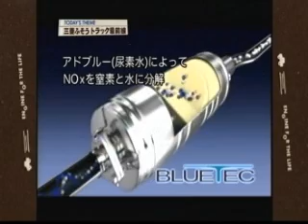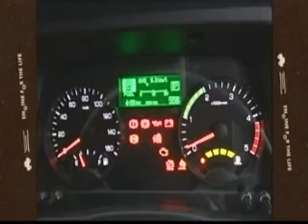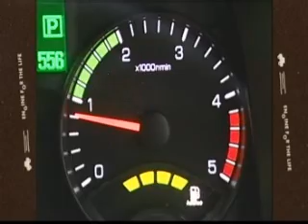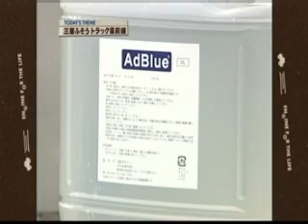#140.クルマでいこう！三菱ふそう トラック最前線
#140．三菱ふそう　トラック最前線